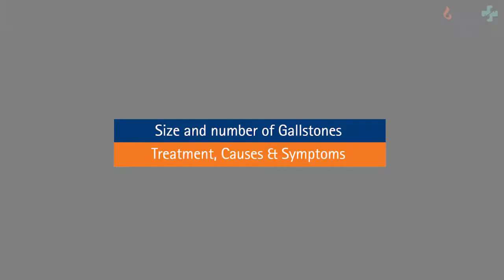Does the size and number of gallbladder stones matter?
Dr Pradeep Chowbey, Chairman at Max Healthcare explains that the treatment of gall bladder stones remains the same irrespective of the number or size of gallbladder stones.